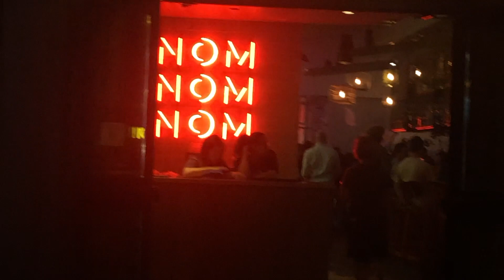a sister sleepover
we had fun at our sister sleepover thanks for asking :)